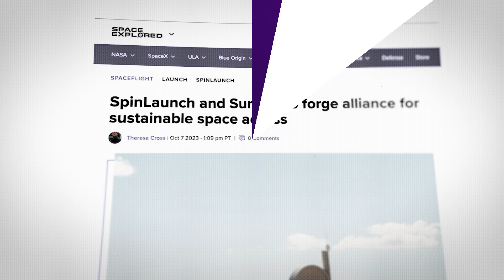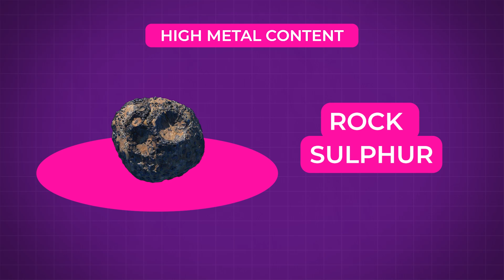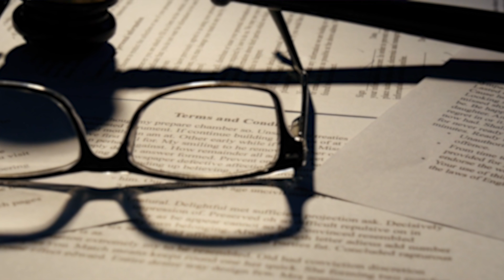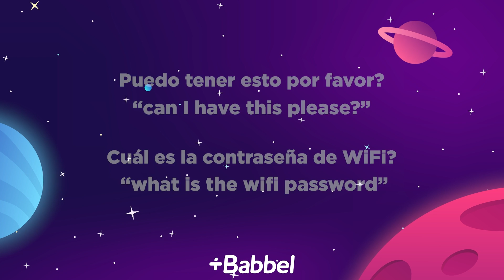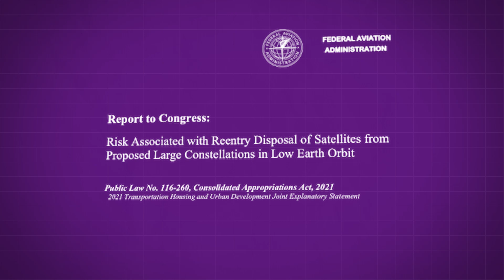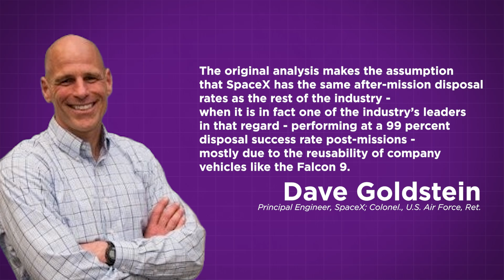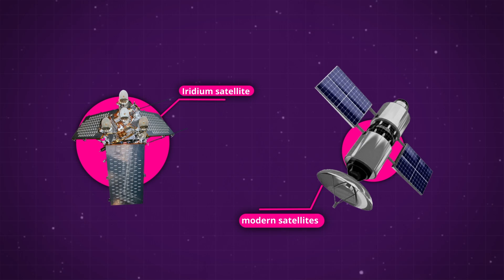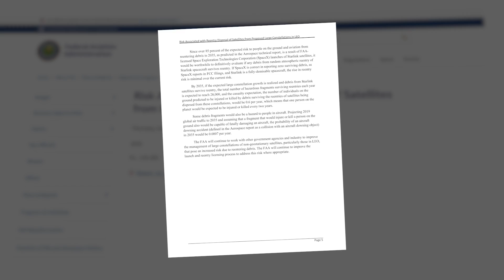The Real Reason NASA Is Going To This Mysterious Asteroid..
Last Video: Something Weird Is Happening To The Moon..